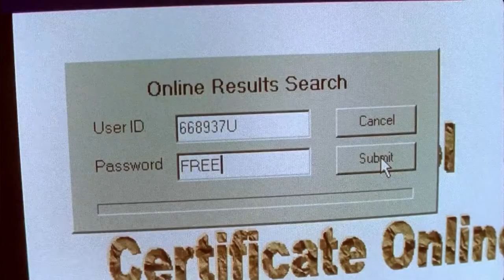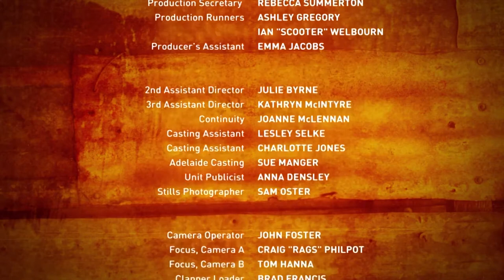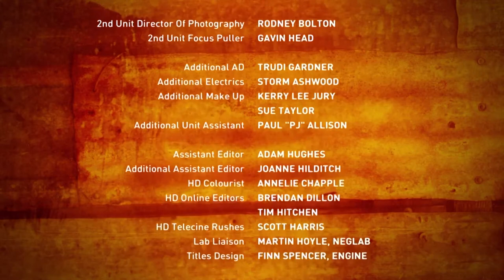Who's the Boss? | Season 1 Episode 4 | McLeod's Daughters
Claire buys a pen of undernourished sheep from the stock sales, leaving Tess to question her judgment. When the truck transporting them breaks down, the girls are left to drove the ailing sheep home. Meanwhile, Jodi's exam results bring a surprising conclusion.